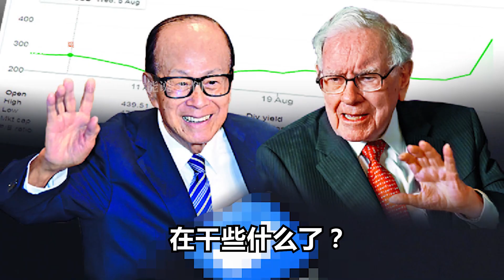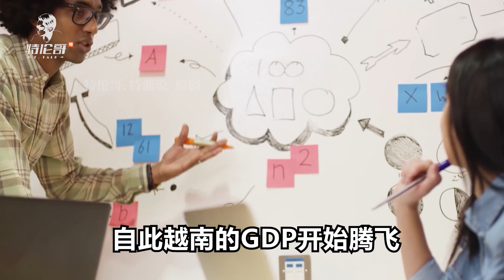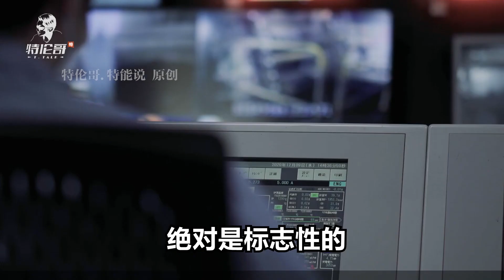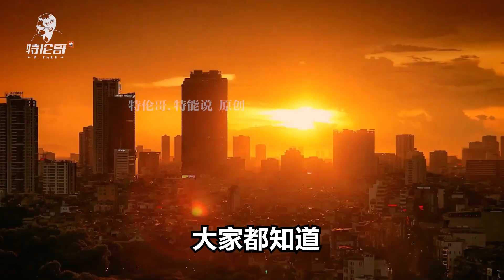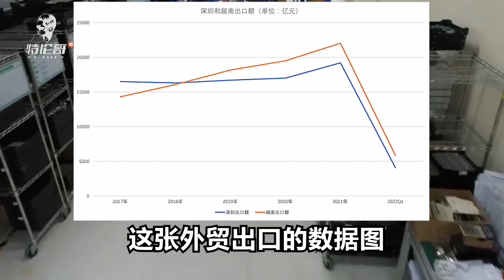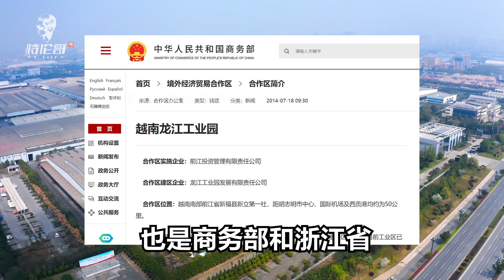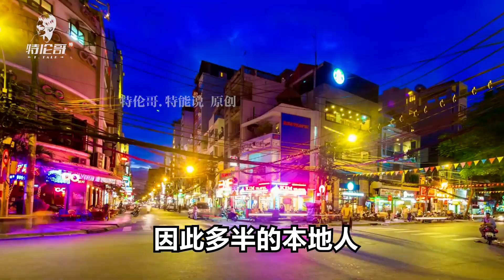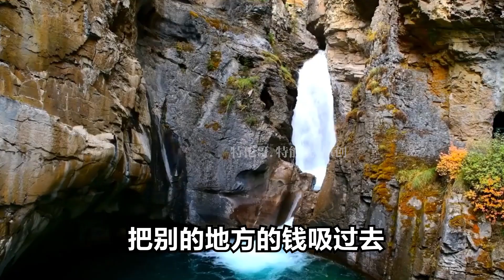李嘉诚弃英国，投越南， 背后算盘怎么打？越南崛起 动了中国哪块蛋糕？现在是时候去越南买房了吗？【特伦哥.特能说】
三观比五官还正，内心永远年轻~
大家好，我是特伦哥，特别能说！在这里，我会用独特的视角，开启您对事件的认知~
想要了解更多知识，尽在【特伦哥.特能说】